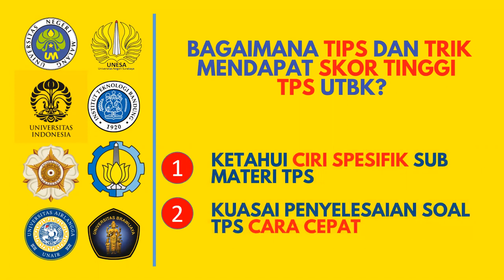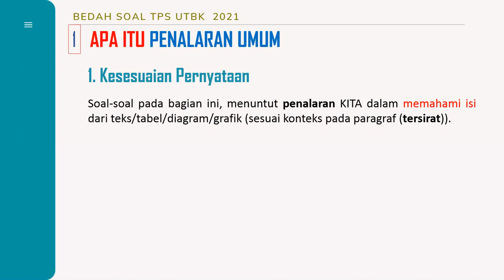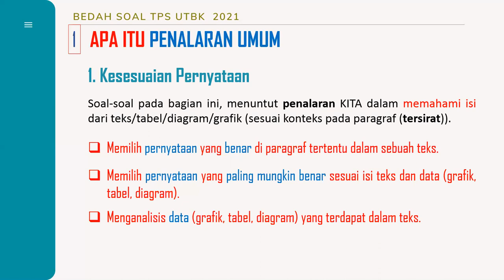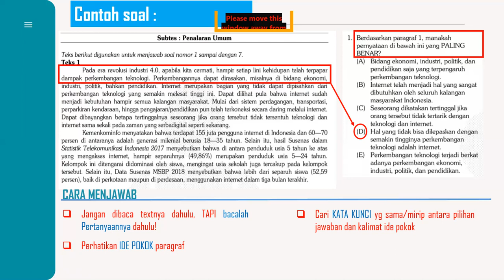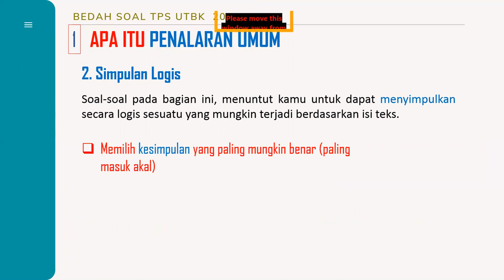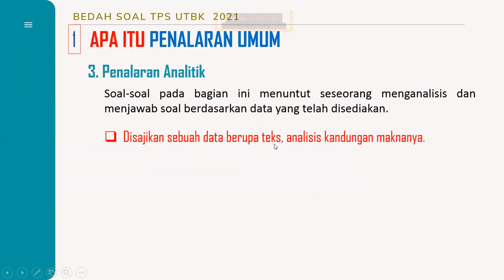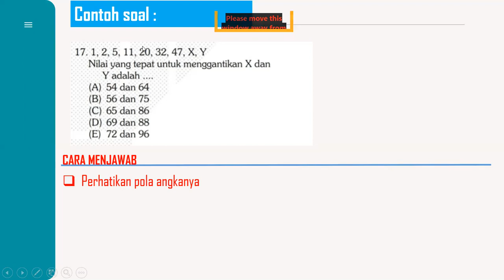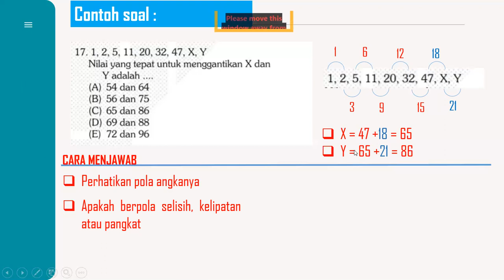KISI-KISI SOAL PENALARAN UMUM TPS UTBK 2021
video ini berisi tentang KISI_KISI Soal Penalaran Umum TPS UTBK 2021